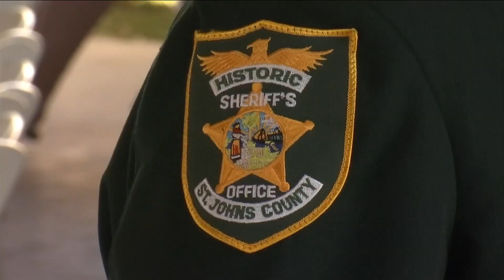Putnam officer laid to rest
A touching final farewell to a member of the Putnam County sheriff's office who was killed last week in a motorycle accident.